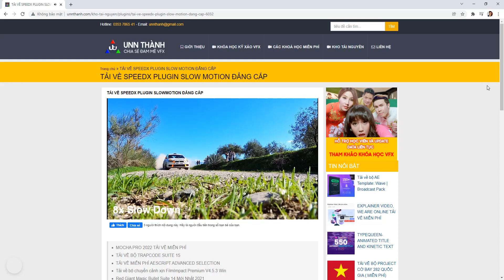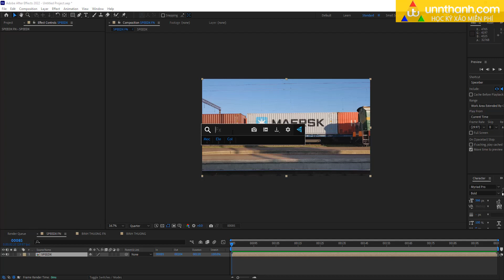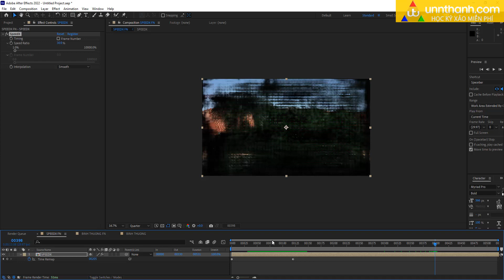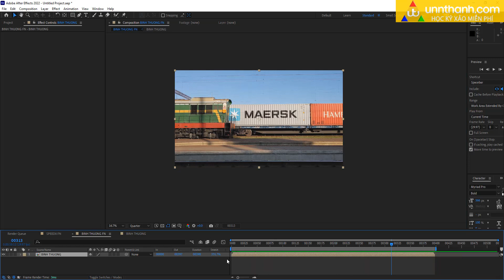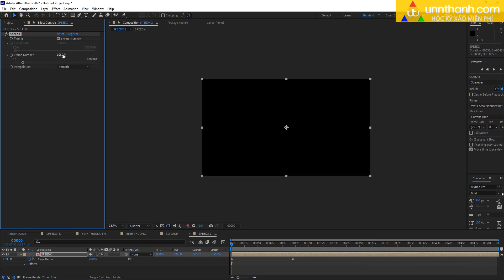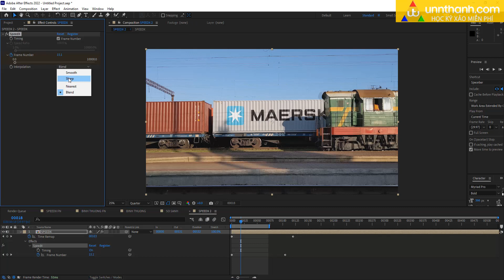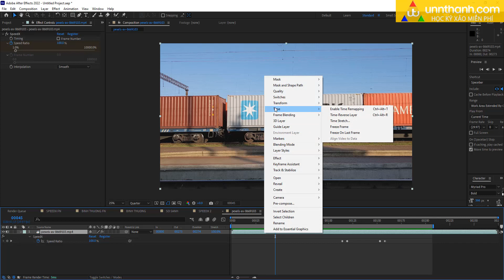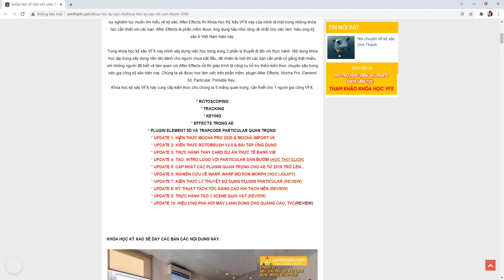HƯỚNG DẪN PLUGIN SPEEDX SLOW MOTION BẰNG TRÍ TUỆ NHÂN TẠO A.I XỊN XÒ